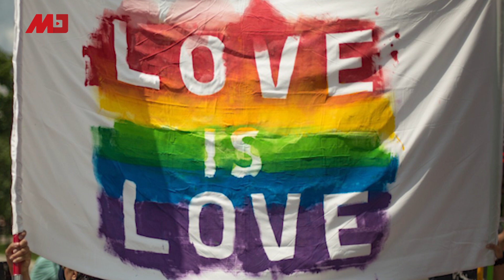台湾亲近欧美逼急中国，点名“台独份子”祭制裁涵盖亲属；人大通过“陆地国界法”合法化侵略行为？六中全会将写下习时代历史；张展爆命危，无国界记者发生力挺｜中国新闻（20211106）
00:10中国“陆地国界法”合法化侵略行为？
03:30中国急了？点名“台独份子”祭制裁涵盖亲属
07:21生存空间紧缩，中国LGBT平权组织宣布中止运作
09:47六中全会将写下习时代历史
12:15公民记者张展爆命危，无国界记者发生力挺